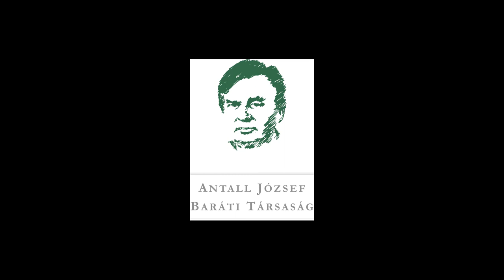Bogdán Tibor a miniszterhelyettességéről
"Hogy lettem miniszterhelyettes? ... Volt egy beszélgetés... Antall Józseffel és Horváth Balázzsal ebédeltünk együtt és ott merült föl, Antall József mondta, ha ez az MDF kerülne kormányra, akkor azt szeretné, ha az IM-nek én lennék a közigazgatási államtitkára. Majd ezt követően Kulcsár Kálmán pár nappal később hívott, hogy fölkérne engem igazgságügyminiszter helyettesként. Akkor én fölhívtam Antallt, hogy mit csináljak egy ilyen helyzetbe, mire mondta nyugodtan vállald el, le van velem egyeztetve. ... Ő közöttük személyesen volt egy elég jó viszony, ők ezt közvetlenül egyeztették le."

Dr. Bogdán Tibor miniszterhelyettességéről, valamint Antall és Kulcsár kapcsolatáról.  A Modell és Valóság előadássorozat IX. évadának "Az országgyűlési képviselők megválasztását lehetővé tevő jogszabályi változások 1989-ben" című rendezvényére 2020. január 30-án került sor Dr. Salamon László és Dr. Bogdán Tibor részvételével, Lesti Árpád moderálása mellett.